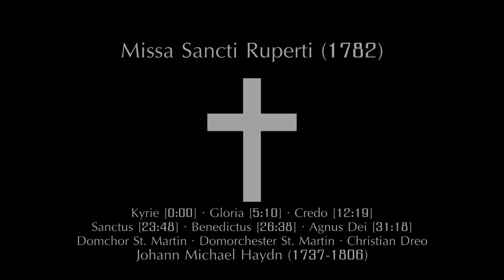Missa Sancti Ruperti (1782) - M. HAYDN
0:00 Kyrie
5:10 Gloria
12:19 Credo
23:48 Sanctus
26:38 Benedictus
31:18 Agnus Dei

Domchor St. Martin · Domorchester St. Martin · Christian Dreo
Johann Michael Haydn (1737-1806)